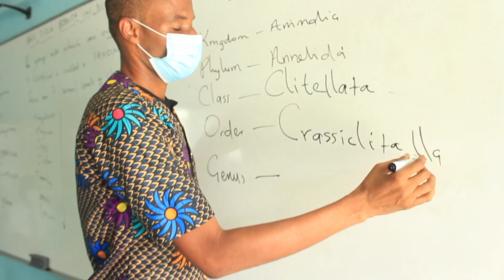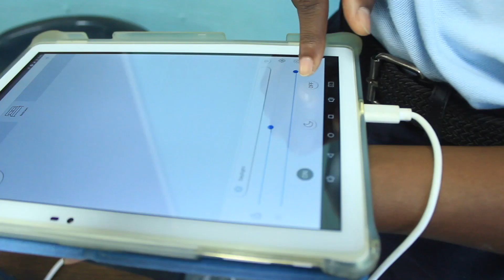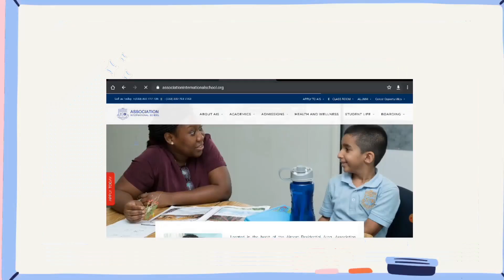Moving Towards 60 Years of Knowledge and Truth | Association International School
Association International School is excited to announce that we will be transitioning towards 60 years in the Academic year 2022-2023. Here’s to 60 years of knowledge and truth!